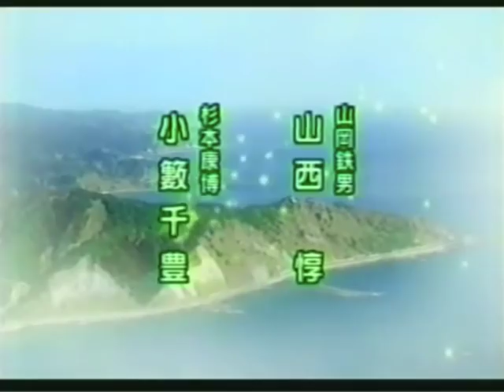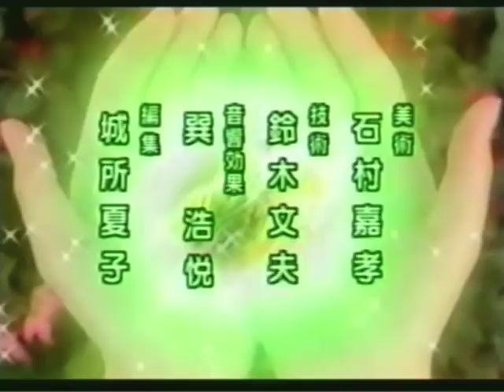Wakaba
Wakaba, 2004/05. Music by Katsuhisa Hattori; song title is "Naitarishinaide" by Masaharu Fukuyama. Wakaba actress portrayed by Natsuki Harada. Loved this show.